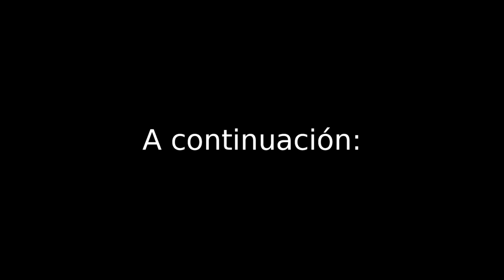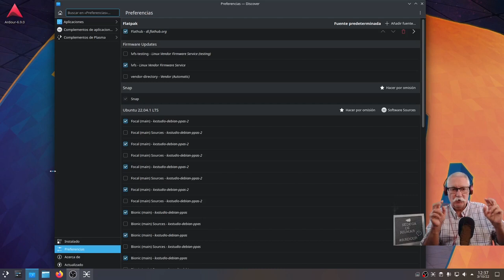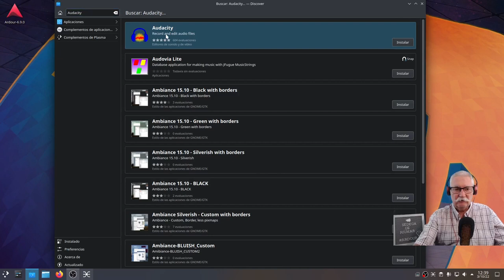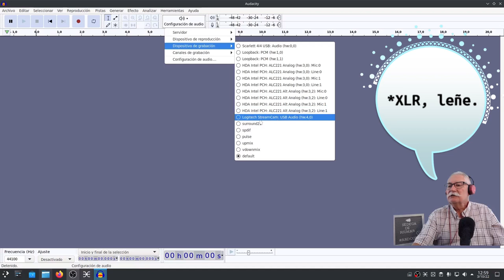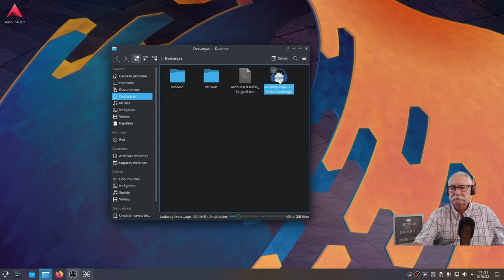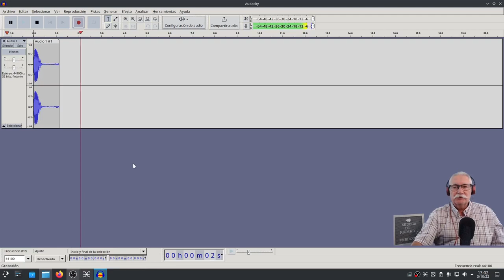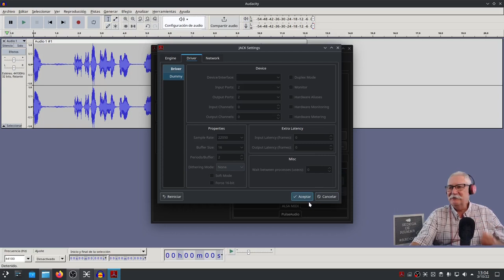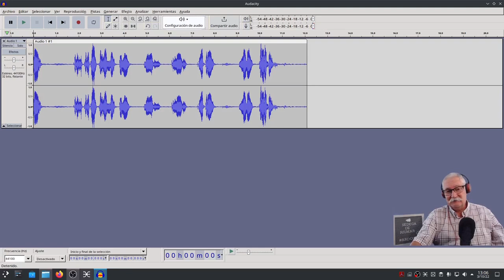Kubuntu 22.04. Algunos retoques. Pruebo dos Audacitys: AppImage y Flatpack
Continuando con Kubuntu 22.04:
Constato la solidez del mismo: Otra Distro en la "Lista Blanca".
Descargo Audacity Appimage y Audacity Flatpack (versión 3.2)
En particular: Una va muy bien y la otra... Resultado en el vídeo.
Independientemente de telemetrías y otras cosas que tenga el nuevo Audacity, es el complemento perfecto en este mundo  de la edición de Audio. Y os lo puedo asegurar dado que la usé muy a menudo desde el 2007. Se nota que va a mejor.